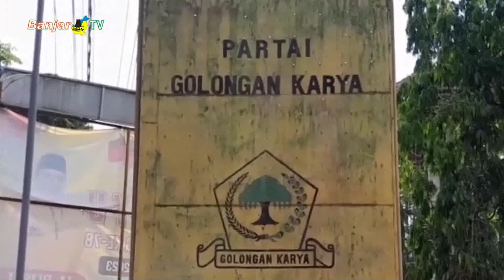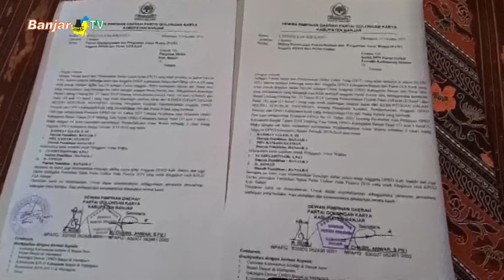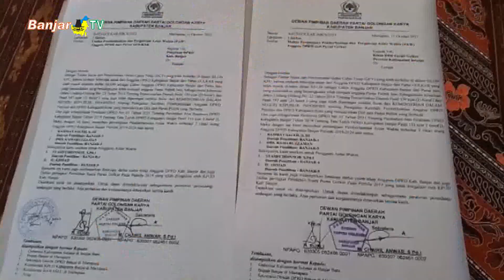DPD PARTAI GOLKAR BANJAR SIAPKAN PAW DUA KADERNYA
Dewan Pimpinan Daerah Partai GOLKAR Kabupaten Banjar melakukan proses penggantian antar waktu, terhadap dua kadernya yang pindah partai pada pemilihan umum Legislatif DPRD Kabupaten Banjar tahun 2024 mendatang.